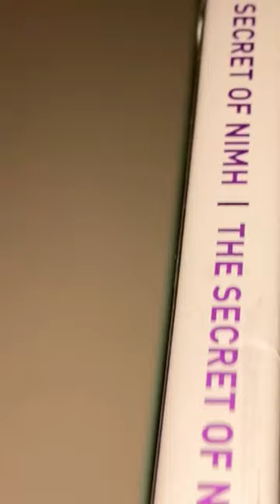MGM SECRET OF NIMH DOUBLE FEATURE (DVD) 2-MOVIE COLLECTION